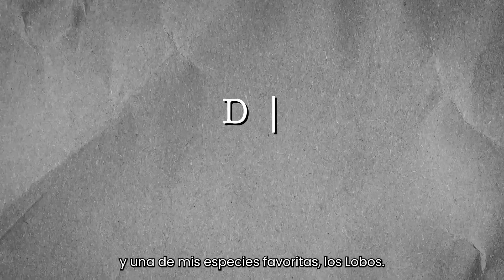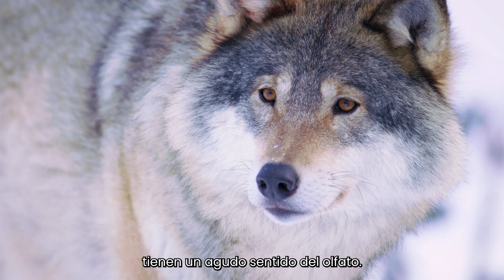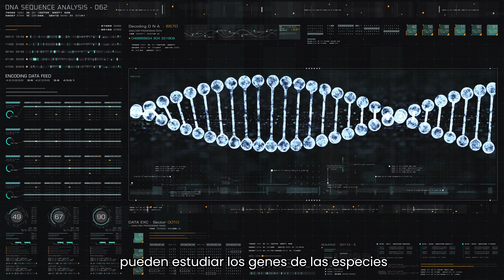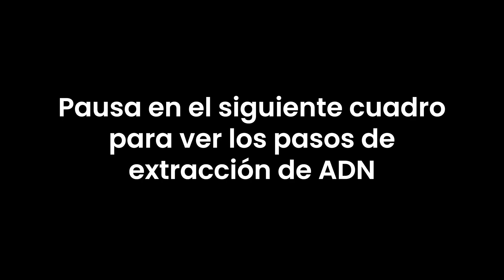Una lección sobre la ciencia de la desextinción con Colossal - Primera parte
Descubre por qué la diversidad es importante en la naturaleza con la Dra. Darya Tourzani, una mujer estadounidense de primera generación que rompe barreras en la ciencia genética para ayudar a los animales en peligro de extinción a través de su trabajo en @Colossal Biosciences. En la primera parte, Darya se presenta, explica qué es el ADN y por qué es importante para la conservación, desmiente mitos sobre los lobos y demuestra cómo extraer el ADN de la baba de su perrita. En la segunda parte, Darya guía a los estudiantes en un juego de simulación donde se convierten en una manada de lobos que enfrentan diversos desafíos ambientales que amenazan su supervivencia, y muestra parte de la tecnología que utiliza en su laboratorio para ayudar a las especies en peligro de extinción mediante la genética.

Acerca de Colossal Biosciences:
HACIENDO QUE LA EXTINCIÓN SEA COSA DEL PASADO.

Colossal es una empresa innovadora en biociencia e ingeniería genética que desarrolla nuevas tecnologías radicales para impulsar el campo de la genómica. Colossal Biosciences crea tecnologías disruptivas para la restauración de especies extintas, la protección de especies en peligro crítico de extinción y la repoblación de ecosistemas cruciales que sustentan la continuidad de la vida en la Tierra. La compañía es pionera en aplicar la tecnología CRISPR para la desextinción de especies, comenzando con el mamut lanudo. Colossal asume el deber de la humanidad de restaurar la Tierra a un estado más saludable, a la vez que resuelve las economías futuras y las necesidades biológicas de la condición humana mediante ciencia y tecnologías de vanguardia.